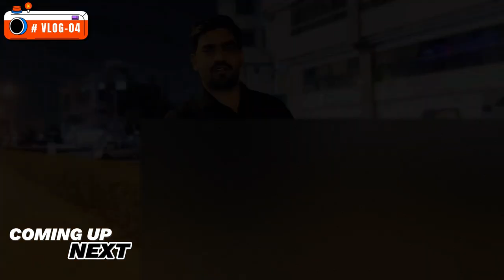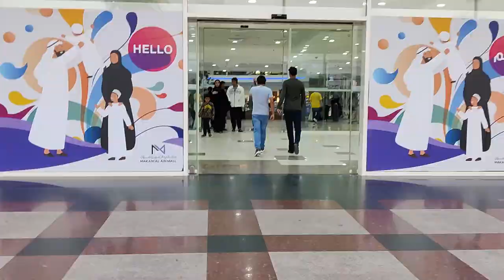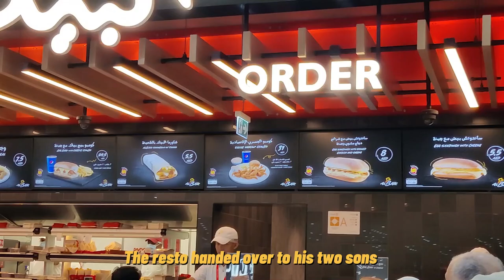Why Al Baik Is Taking Over: Goodbye KFSe/Mac?vlog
No More KFSe/Mac | The Competitor Al Baik Is Here

I'm here once again with another vlog where we decided move our camera on famous albaik uae al baik has 160+ branches over all, But we decided to visit albaik nearby us, so started our journey to alainmall to taste albaik.

AlBaik is a Saudi fast food restaurant chain headquartered in Jeddah, Saudi Arabia that primarily sells broasted and fried chicken with a variety of sauces. It is the largest restaurant chain in Saudi Arabia. Albaik currently has a trade name in 80 countries.

Shot on           : OnePlus 8T 5G 1080q 60fps/30fps,
Microphone   : Inbuild Mic One Plus 8T 5G
Microphone 2 : Maono Plug & Play Desktop
Location         : Al Ain UAE,